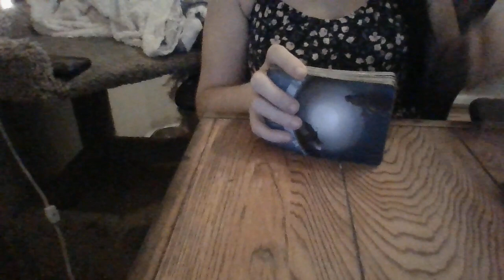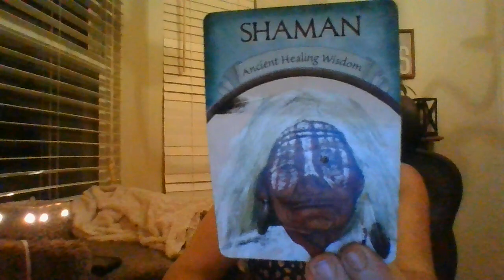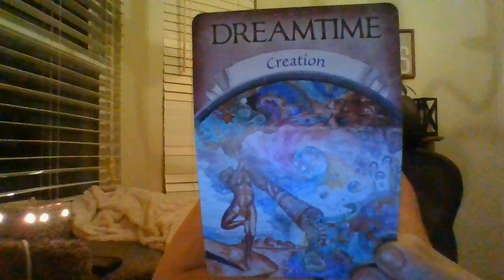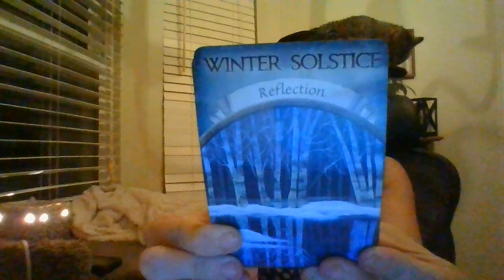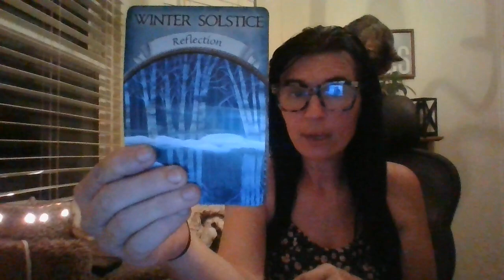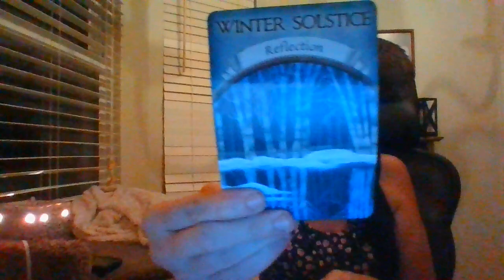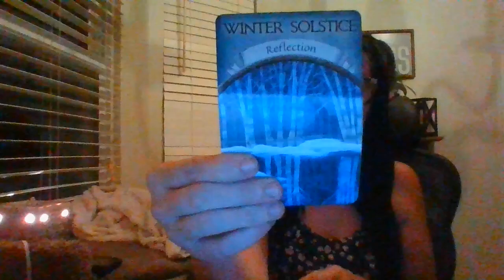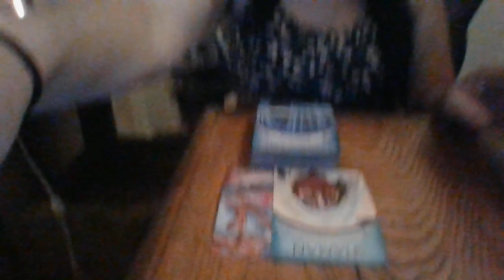6/22- THE T! A VERY KARMIC SCORPIO IS SECRETLY COMPETING WITH YOUR BUSINESS! IT'S ABOUT TO BACKFIRE!